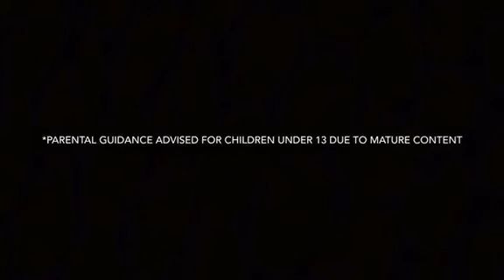One Flew Over the Cuckoo's Nest. Final Trailer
Final Trailer for Show